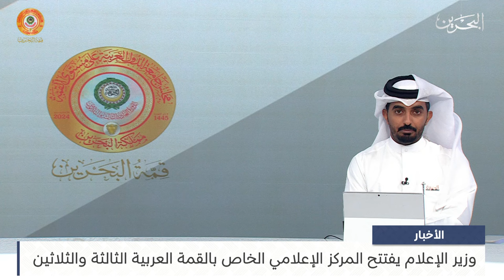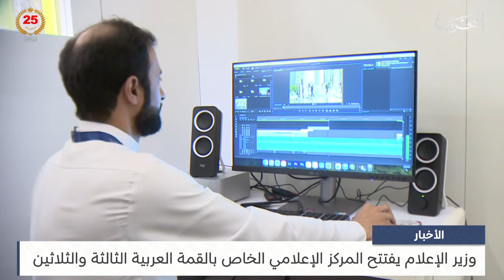البحرين مركز الأخبار : وزير الإعلام يفتتح المركز الإعلامي الخاص بالقمة العربية الثالثة والثلاثين